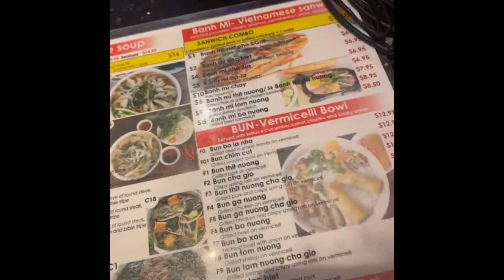Viet Pho & Grill Review with the Fam